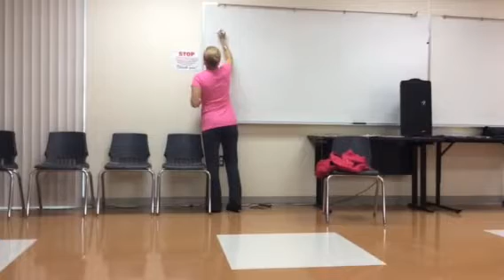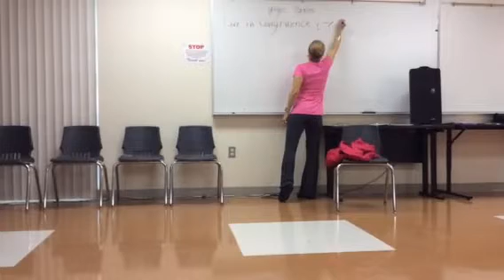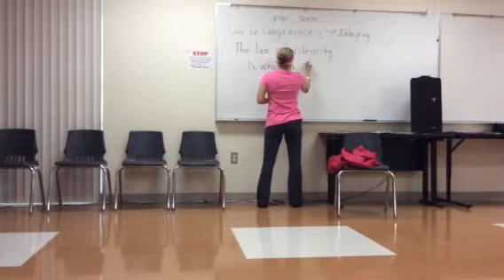Yoga jan 28 2015 part 1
yoga lectures